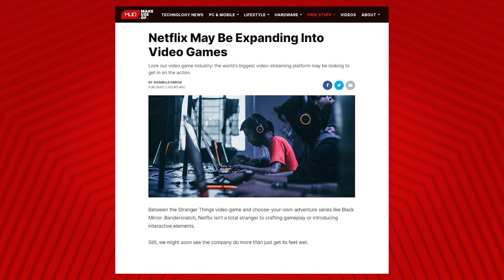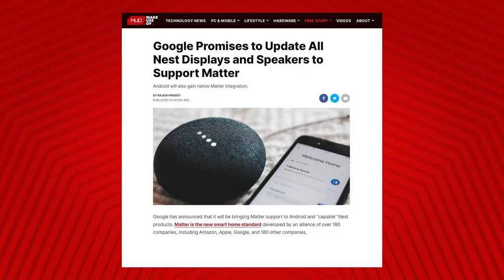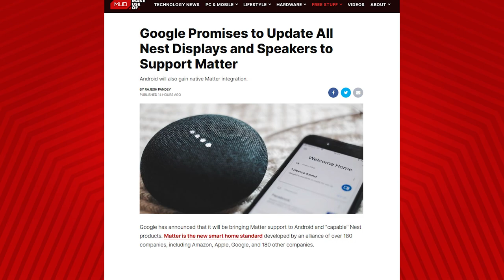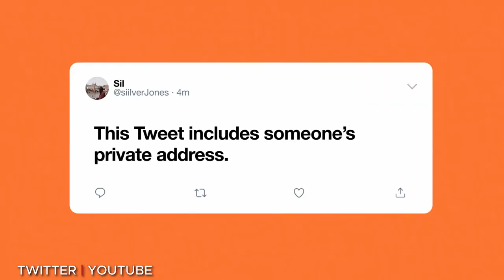Netflix Making a Video Game Service? (Nest Matter, Twitter Verification)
In today’s episode of MUO Tech Bytes, we take a bite out of the biggest tech stories from the last 24 hours.

1. Netflix May Be Expanding Into Video Games
2. Google Promises to Update All Nest Displays and Speakers to Support Matter
3. Twitter Relaunches Verification Process After Nearly Four Years

Make sure to Like the video and check back every weekday afternoon for a new episode.